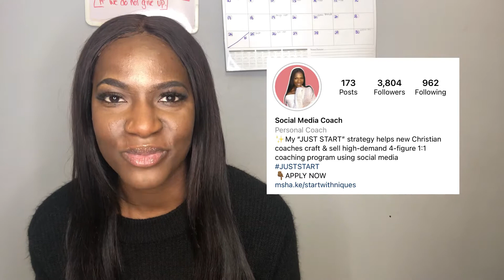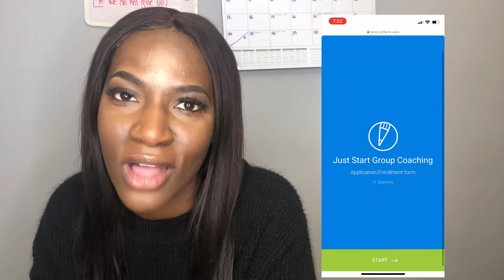How to start an online business and get clients (Christian coaches)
How to start an online business and get clients (Christian coaches)// Start your coaching business today in 5 simple steps

— Say Heyyy on Social Media—
ME:
Use Hashtag juststartgang &

👉🏾#1 Christian group coaching Program

Keep sharing the good news & keep up your great work!